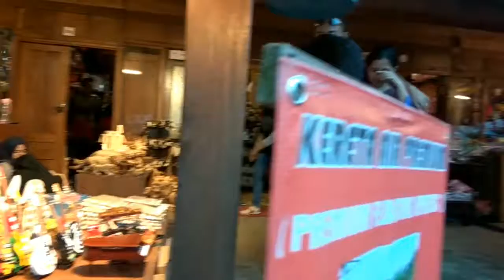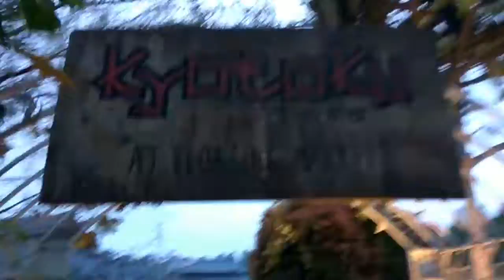Floating Market Lembang - Explore #2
Floating Market Lembang tempat yang bagus banget udara ya sejuk tempat nya juga bagus view nya pegunungan, spot nya juga bagus buat Photography.